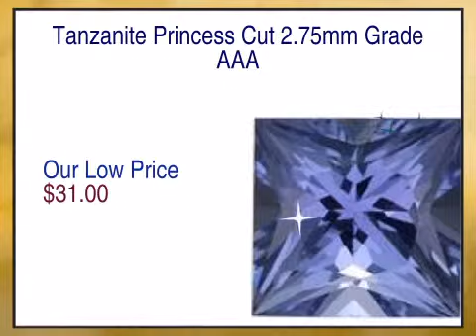Tanzanite Princess Cut 2.75mm Grade AAA - africagems.com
This Tanzanite Princess Cut 2.75mm Grade AAA is brought you - The Trusted Gemstone Experts Since 1984.